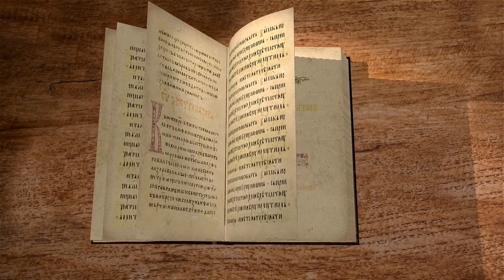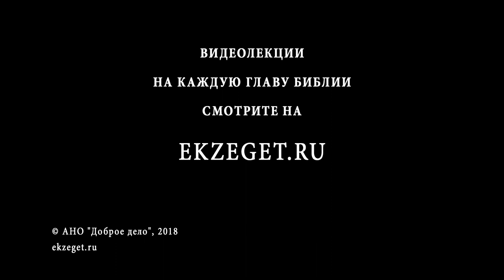Книга Бытие. Глава 21. Андрей Иванович Солодков. Ветхий Завет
Преподаватель и миссионер Андрей Солодков читает и комментирует книгу Бытия. Наконец, у Авраама рождается сын, которого он нарекает Исааком. Что значит его имя? Исаака обрезают, и он вступает в завет с Богом. Через некоторое время Измаил, сын Авраама от Агари, начал насмехаться над Исааком, и по требованию Сарры Авраам изгоняет Агарь и Измаила. Почему Бог дал согласие на это? В этом рассказе, по словам Апостола Павла, есть иносказание, каково же оно? Бог обещал, что не оставит Агарь и Измаила и произвёдет от него великий народ, но семя наречется Аврааму в Исааке. Бог посылает Ангела, который спас Агарь с Измаилом в пустыне. Авраам заключает договор о мире с Авимелехом. Смотрите истолкование главы в соответствии со Святоотеческим учением.